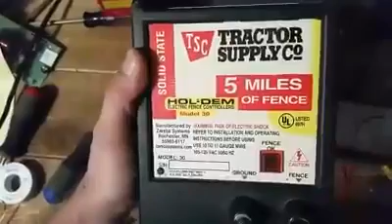Tractor Supply Electric Fencer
This is a video testing a Tractor Supply branded electric fencer. This one is a smaller 5 mile unit, but for the money it's got a good snap to it. If you need help troubleshooting your electric fencer, fence charger, or energizer, let us know. We test ALL BRANDS no matter the age and provide a FREE ESTIMATE and give you a ONE YEAR REPAIR WARRANTY  with a 6 month leeway on the warranty.